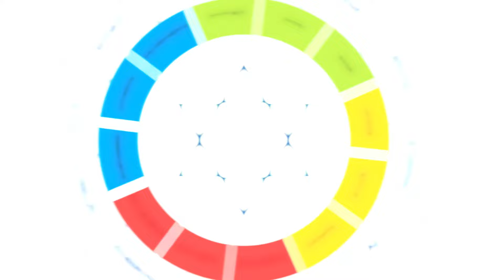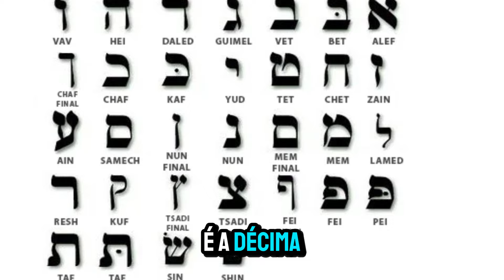orientação - ROSH CHODESCH E YOM TERUÁ - 5785-2024 - MIN - TABERNACULOS - AP.AGNALDO FELIPE SILVA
✔SEJA MEMBRO DO CANAL E TENHA VIDEOS EXCLUSIVOS E COM ACESSOS ILIMITADOS 🥈

ESTUDE COMIGO DAVAR ACADEMY!

✔✔✔ SEJA VOCÊ TAMBÉM UM COLABORADOR PARA A EXPANSÃO DO REINO, OFERTE NO NOSSO MINISTÉRIO:  PiX 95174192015

✔ Para adquirir OS LIVROS DIGITAIS e EBOOKS na LOJA ONLINE acesse o